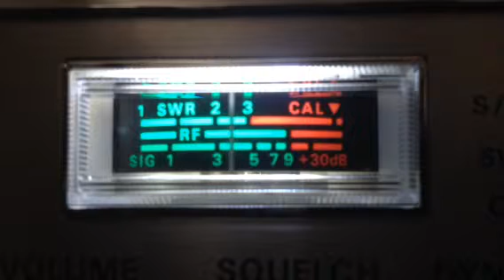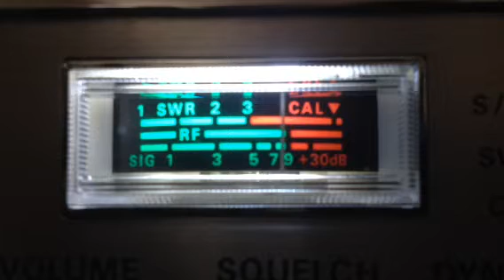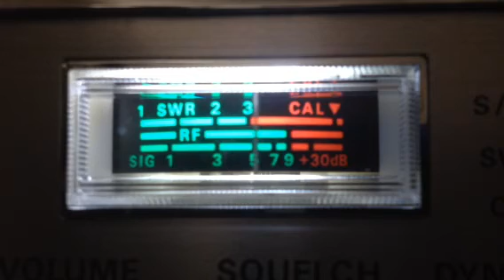G Money Ga, 409 TN, 202 AL, Smoke Stack Memphis TN on CB 28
Coming into California on 27.285 Good Time Gang